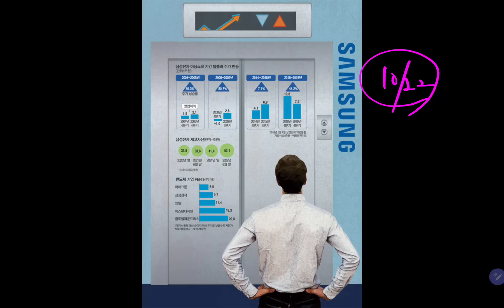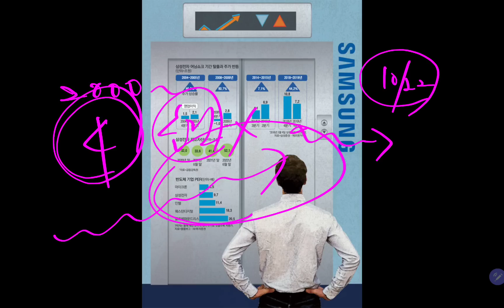오늘(10.22)의 삼성전자 "기쁜 대박 소식들!!"